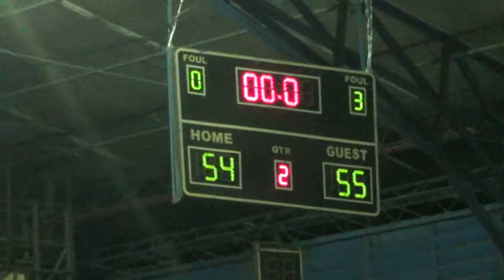RCAF vs Angelu 2nd Quarter 2015